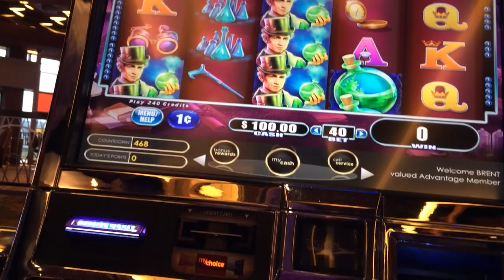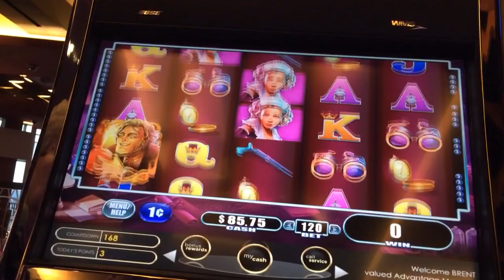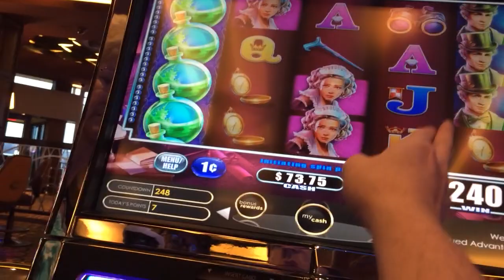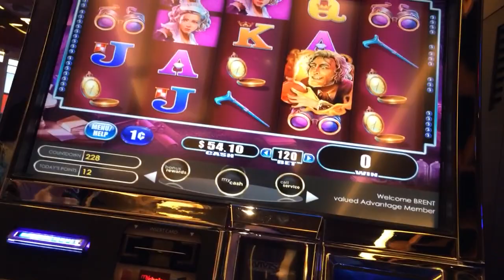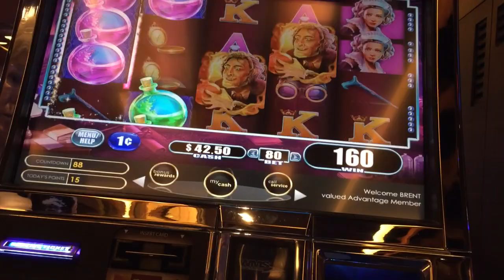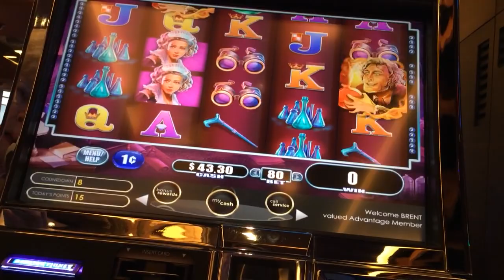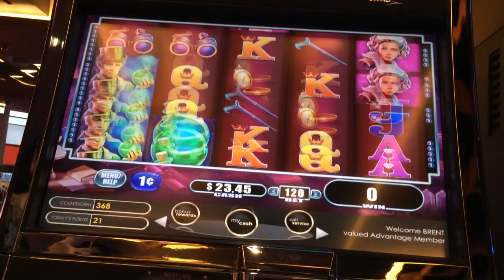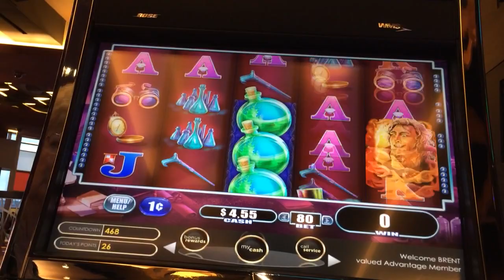Slot Video Creators' Video of the Month - Mr. Hyde’s Wild Ride - Slot Machine Bonus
Each month, a group of slot video creators will be choosing a game to play. March's game is Mr. Hyde’s Wild Ride (WMS) selected by last month’s winner. The rules are simple. Start with $100 and play until bonus. The player can bet ANY amount they like. The player with the biggest TIMES YOUR BET bonus is the WINNER! Watch each video from these great slot channels below to see who won the most!